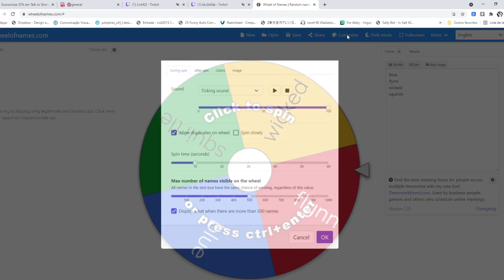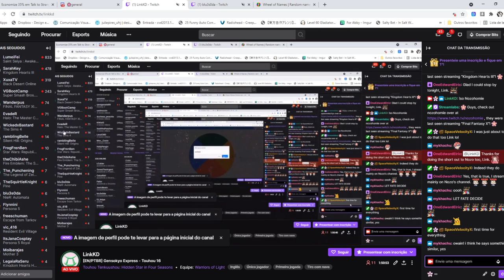[EN/PTBR] Gensokyo Express: TH16 ~ Hidden Star in Four Seasons - EZMODO KIMOI